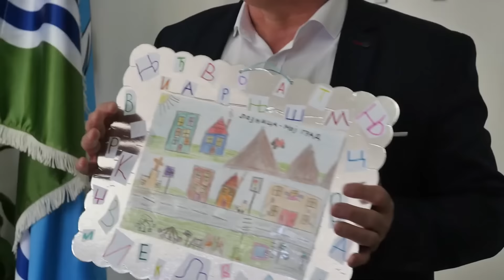Посета деце из предшколске установе "Бамби"